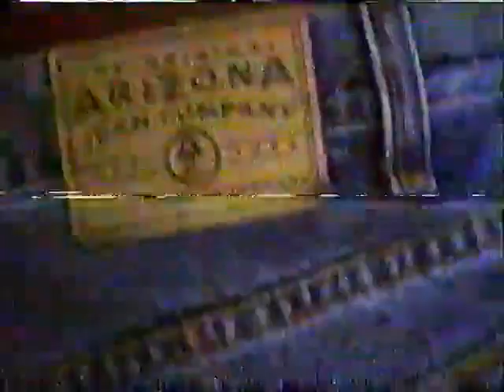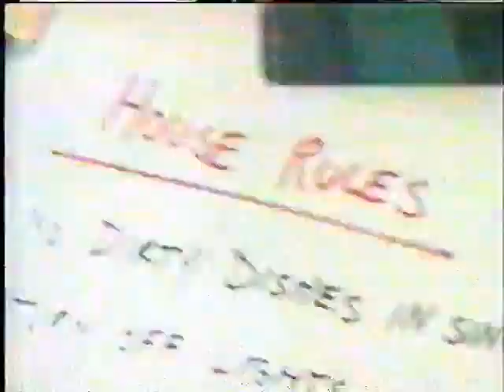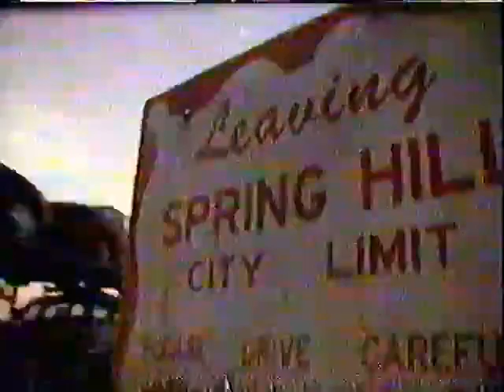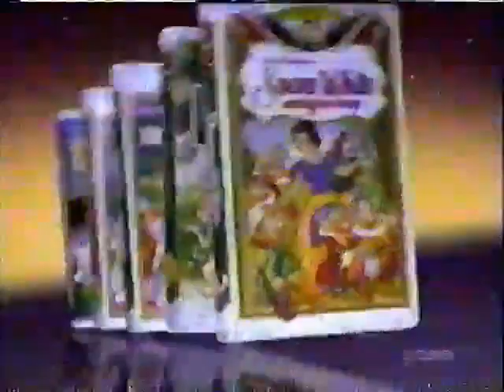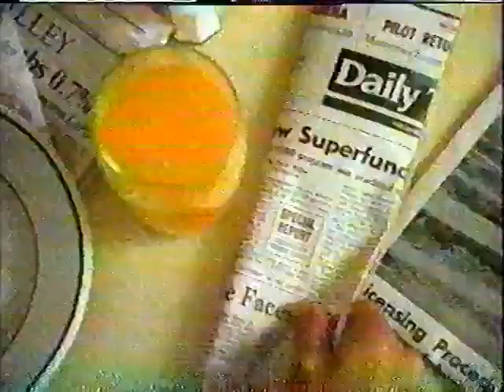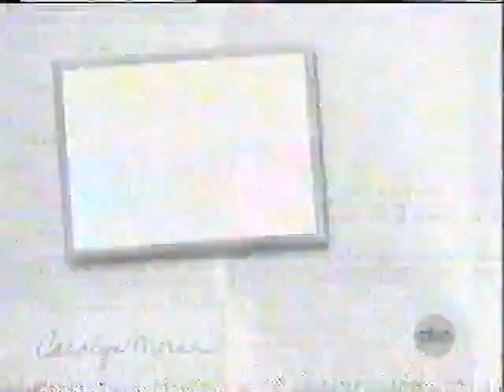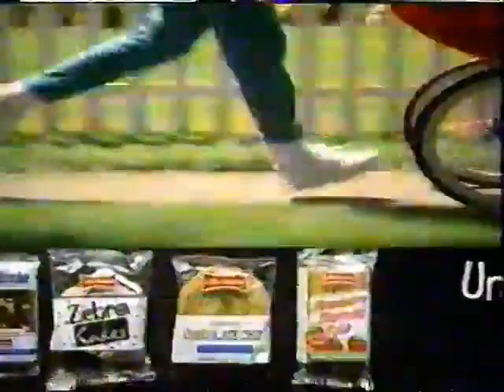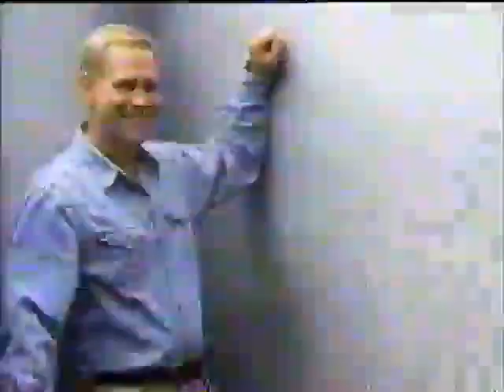(April 4, 1996) WTAE-TV 4 ABC Pittsburgh Commercials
Commercials that aired during Before They Were Stars:

1. James and the Giant Peach TV trailer
2. JCPenney
3. Skippy Peanut Butter Spread
4. Walt Disney World's Happy Easter Parade ABC promo
5. KFC Tender Roast Chicken
6. Cortizone 10
7. Saturn
8. Payless Shoe Source
9. Playskool Playstore
10. ABC's Children First Mentoring Hotline
11. TGIF (promos for Family Matters, Muppets Tonight & America's Funniest Home Videos)
12. Tylenol
13. Neutrogena Healthy Scalp Shampoo
14. Loreal Color Endures
15. McDonald's (Walt Disney Masterpiece Collection)
16. Real Funny ABC promo
17. 'Before They Were Stars' will continue in a moment right here on ABC!
18. The Ten Commandments ABC promo
19. Mazda Protege
20. Giant Eagle's Success by 6
21. Giant Eagle commercial
22. Channel 4 Action News bumper
23. Sears
24. Florida Orange Juice
25. Pocahontas on Videocassette
26. Wendy's Country French Chicken Sandwich
27. Partnership for A Drug-Free America
28. Bermuda Triangle ABC promo
29. Second Noah ABC promo
30. (same as #2 & #6)
31. Taco Bell
32. NutraSweet's World Challenge of Champions ABC promo
33. Brothers of The Frontier ABC promo
34. Katie Face Productions/Columbia Pictures Television (1996)
35. ABC ID (1996)
36. Acuvue Contact Lenses
37. The Oprah Winfrey Show WTAE promo (Friday at 4:00pm followed by Action News!)
38. (same as #22)
39. Intro to 'Bermuda Triangle'
40. ABC Thursday Night Movie open